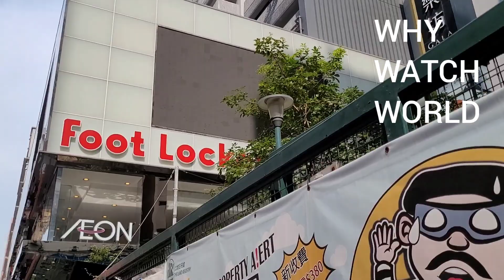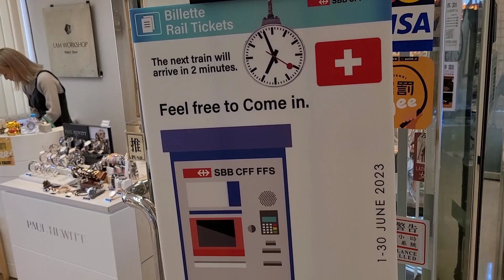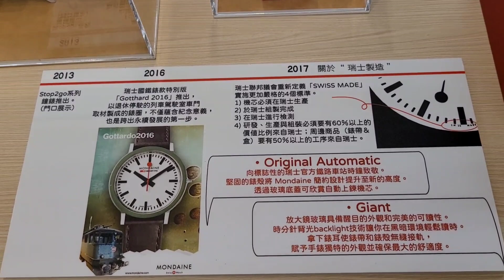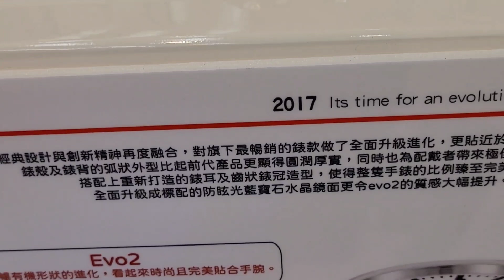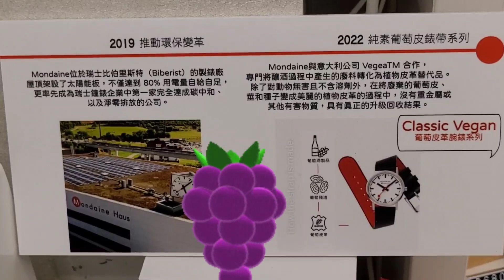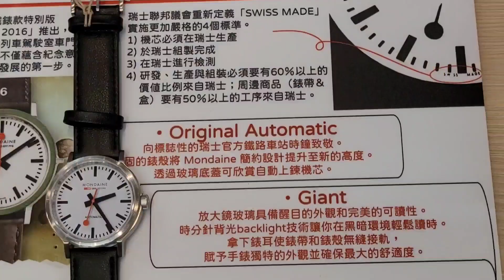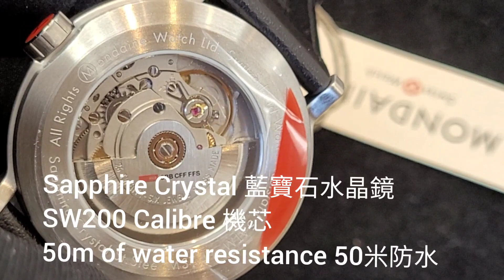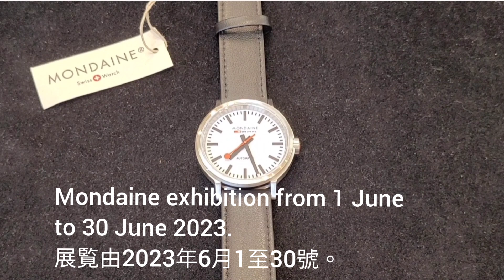萬變不離其「鐘」🕗！瑞士國鐵牌子Mondaine小型展覽，由6月1日至30日，經典設計都係定價千幾至4千幾港元！/旺角 Lam Workshop/ Mondaine Watch Exhibition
Lam Workshop 林氏手錶專門店
旺角登打士街56號家樂坊16樓1630室
Room 1630, 16/F, Gala Place, 56 Dundas Street, Mongkok, Kowloon, HK.
35210288